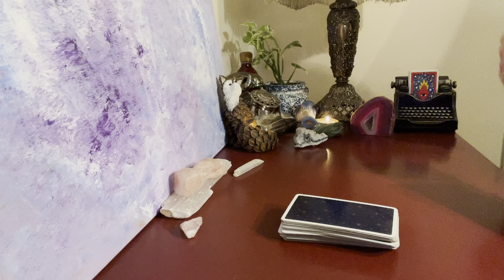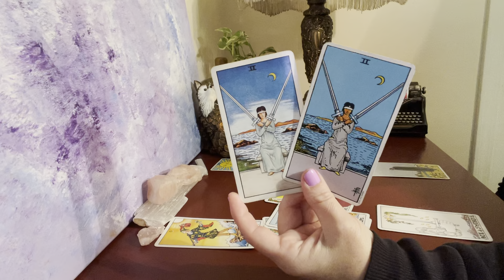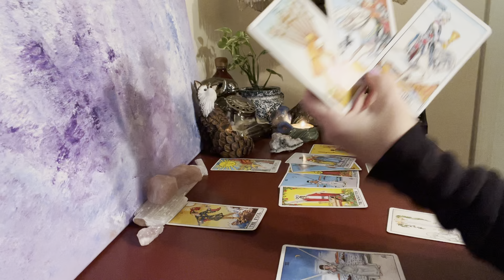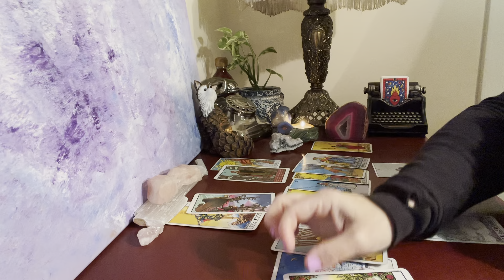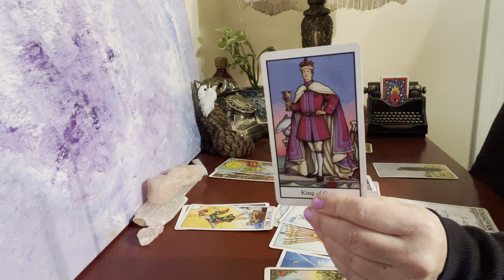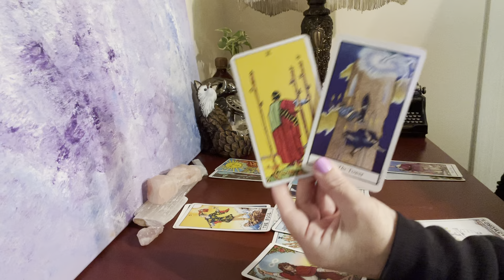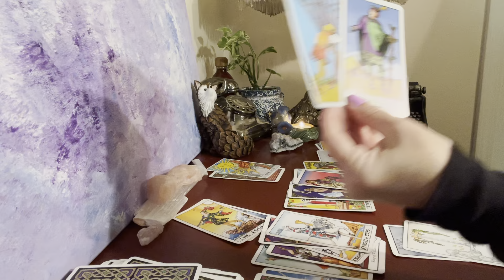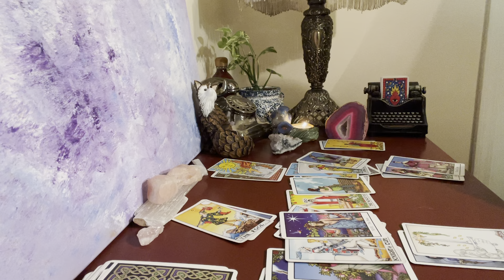Libra Love Reading ❤️ Someone Who Doesn’t Usually Open Up Wants to Tell You How They Feel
Gratitude & Love
Charity